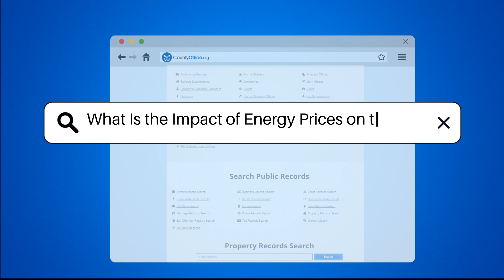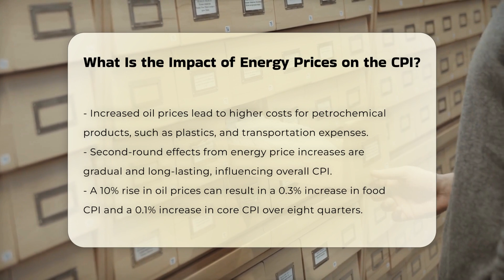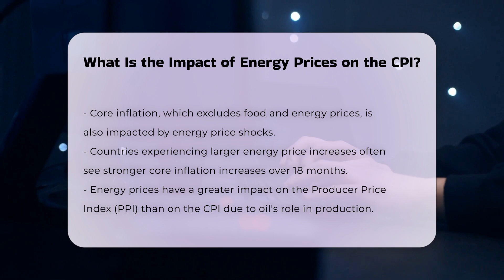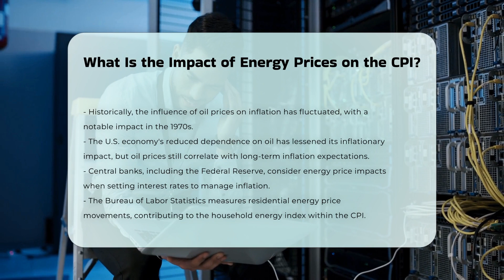What Is the Impact of Energy Prices on the CPI? | CountyOffice.org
What Is the Impact of Energy Prices on the CPI? Understanding the dynamics of energy prices is essential for grasping their influence on the economy. In this informative video, we delve into how energy prices impact the Consumer Price Index (CPI), a key indicator of inflation. We will explore both the direct and indirect effects of energy prices on the CPI, including how fluctuations in crude oil prices can ripple through various sectors, affecting everything from transportation costs to food prices. Additionally, we will discuss second-round effects that contribute to long-term inflation trends and how core inflation is influenced by energy price shocks.

We will also provide historical context, illustrating how the relationship between energy prices and inflation has evolved over the decades. Understanding these relationships is vital for policymakers, particularly central banks like the Federal Reserve, as they navigate interest rates and economic growth in response to energy price volatility.

Join us as we unpack these critical concepts and their implications for the economy.